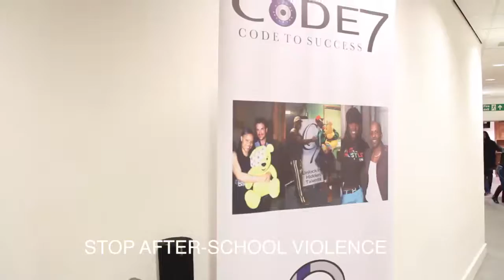Code 7 Anti After Schools Violence PROMO